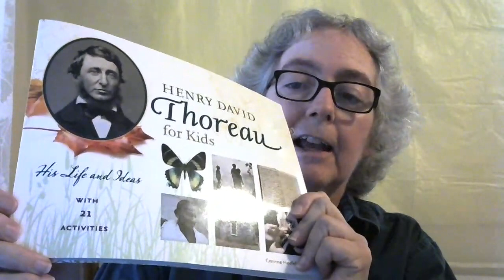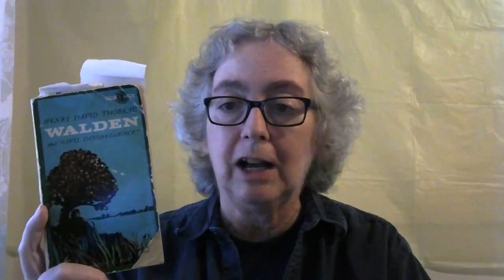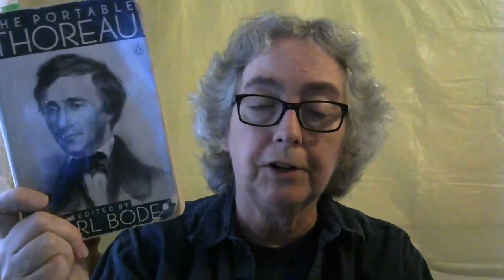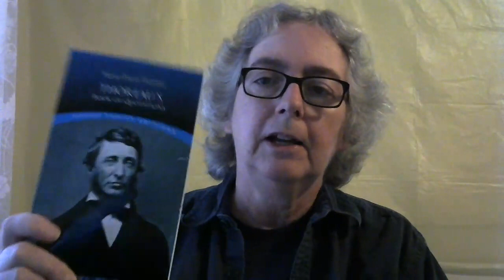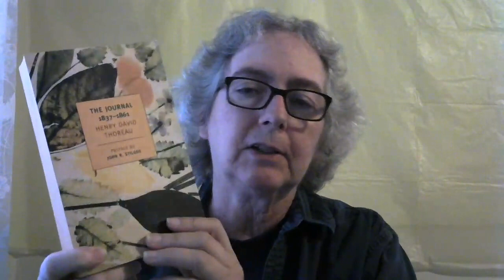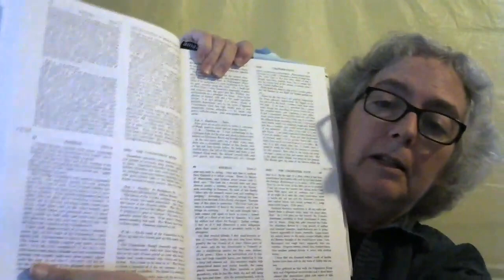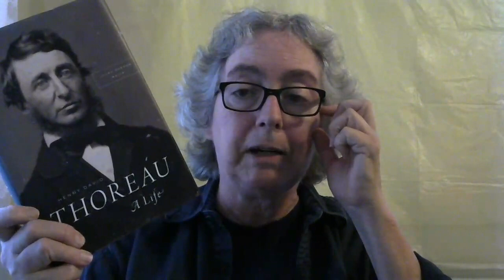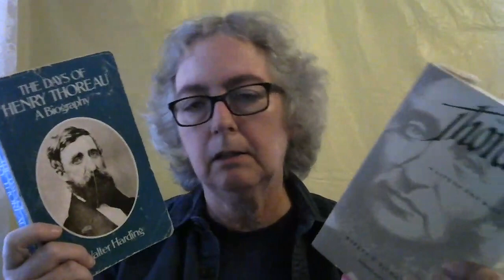Studying Thoreau: A Basic Resource Library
Are you interested in reading more writings by American author Henry David Thoreau? Veteran researcher Corinne Smith will list the six books you need to start assembling your own basic resource library. Links to the titles she mentions can be found This is episode one of a continuing series. You may be interested in episode twelve, which is "An Advanced Resource Library,"